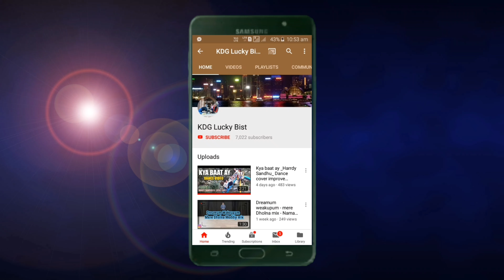Aila re Remix Dance Tutorial By Lucky bist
Instagram _ @Luckybist
Facebook _ luxky.bist1

Pls Comment for Any Suggestion